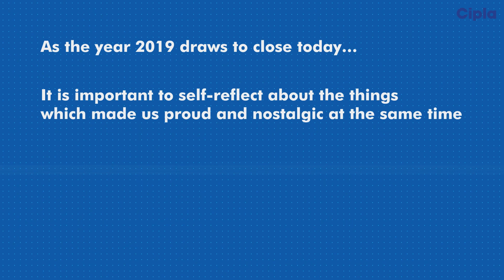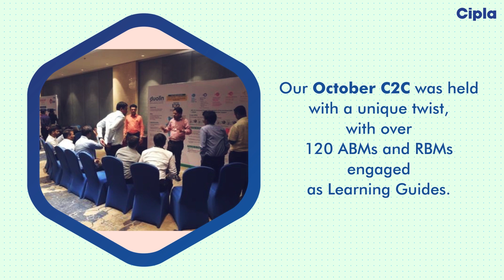Cipla Respi Year Review 2020 | StandOut Adworks | Mumbai